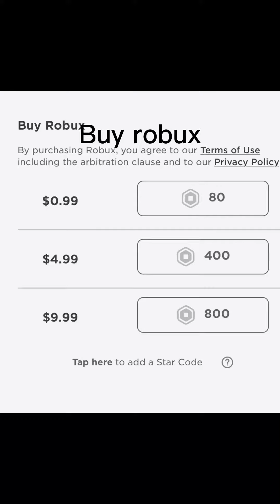If I made a roblox trailer